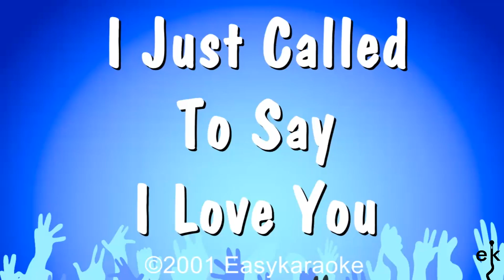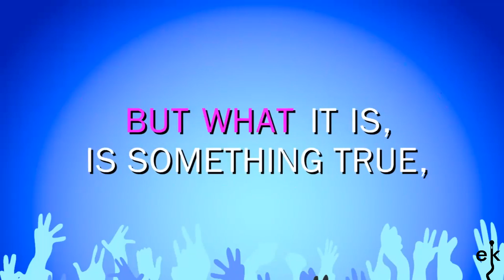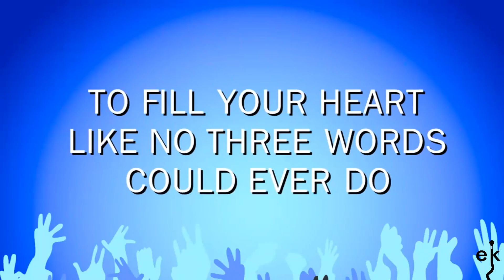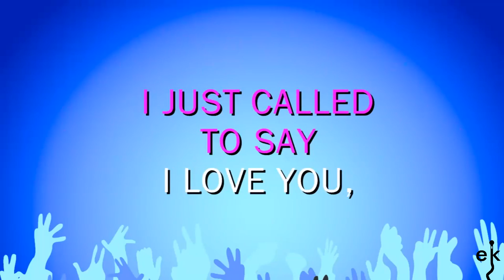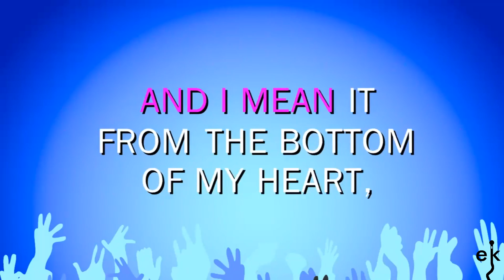I Just Called To Say I Love You - Stevie Wonder (Karaoke Version)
If you wish to watch and listen to more great Stevie Wonder songs, check out his channel